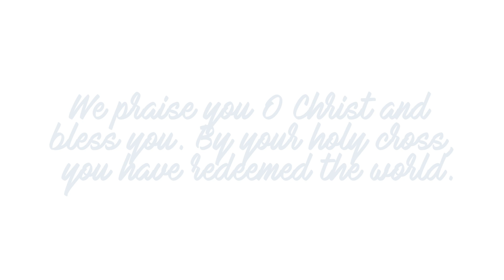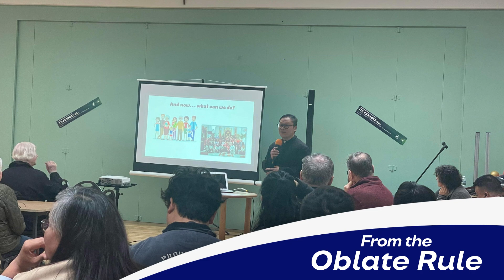Oblate Novena for Vocations: May 29th Day 9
Dear friends welcome to Day 9 and the final day of our 2023 Novena of prayer for Oblate Vocations. We join our Oblate Parish of Our Lady Immaculate, Darndale-Belcamp for today's prayer. Thanks to Fr Eduardo for leading today's novena prayers. Thank you all for joining and praying with us this novena for Oblate vocations - today on this feast of Blessed Joseph Gerard, we conclude our novena and continue to pray for vocations to our congregation. God bless you all!

The ninth day

VOCATION – THE ENCOUNTER

Leader: We praise you o Christ and bless you…By your holy cross, you have redeemed the world.

Readings:

Reading # 1: From St. Paul’s First Letter to the Corinthians

When I came among you it was not to preach myself but Jesus Christ… I did not come proclaiming God’s word with any particular eloquence. I was determined to speak only of Jesus Christ and him crucified. As a consequence, your faith rests not on human wisdom, but on the power of God… For the cross of Christ is a stumbling block to the Jews, an absurdity to the Greeks; but to those who are called, the cross is the wisdom and the power of God.

Reading # 2: From the Oblate Rule

The cross of Jesus Christ is central to our mission. Like the apostle Paul, we “preach Christ and him crucified”. If we bear in our body the death of Jesus, it is with the hope that the life of Jesus, too, may be seen in our body. Through eyes of our crucified Savior, desiring that those in whom he continues to suffer will know also the power of his resurrection.

Prayer

Holy Father,

we come to you because Jesus asked us to pray

that you send workers into your harvest.

Therefore, send us generous young men,

passionate for Jesus,

willing to make of their whole life a total oblation to you,

to become close to the poorest and most abandoned,

and to proclaim the Gospel.

May they burn with the same fire that you enkindled in Saint Eugene;

may they come to be part of his family

and, with all the Oblates, may they continue the work of Redemption.

Mary Immaculate,

Who first gave Jesus to the world, be with us as we pray. Amen

Or

Lord Jesus, you redeemed the world by your passion and love. The depth of your love is revealed in your suffering. May there be young men raised up in the Church who are inspired by your love to give themselves, their time and their talents, – indeed, their whole lives – to your service. May your Oblate Congregation grow in numbers and with strength and holiness as it continues to share your love with the poorest and most abandoned. We make our prayer through Christ our Lord. Amen.

Our Father…

Mary, disciple of the Lord… Pray for us

Saint Eugene de Mazenod … Pray for us

Blessed Joseph Gerard… Pray for us

Blessed Joseph Cebula… Pray for us

Blessed Francis Esteban and his companion…Pray for us

Blessed Oblate Martyrs of Laos…Pray for us

Praised be Jesus Christ…and Mary Immaculate